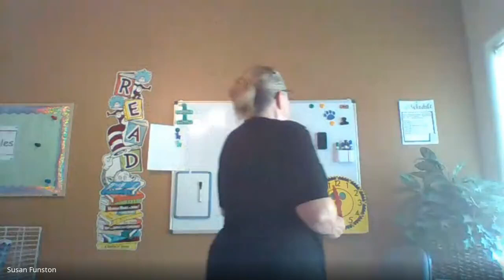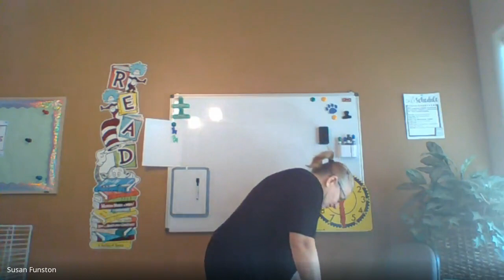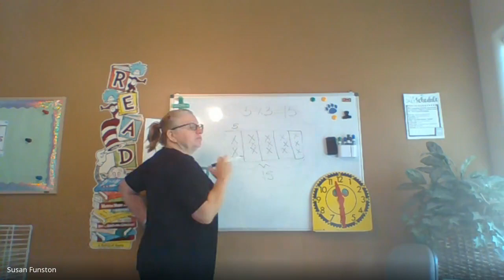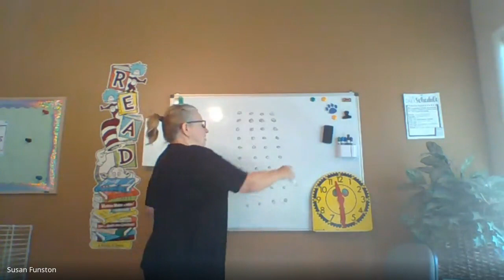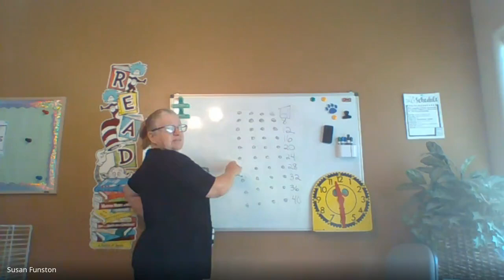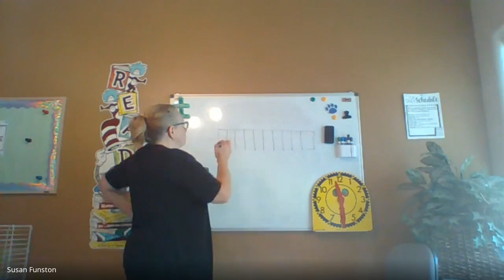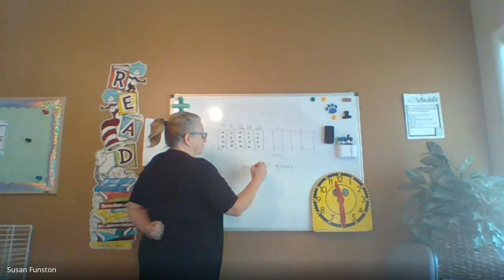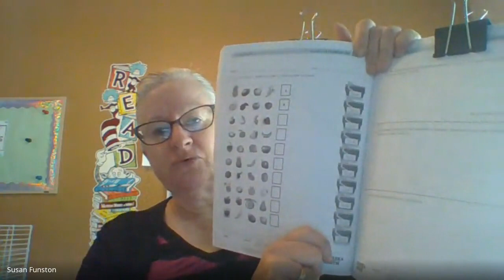Math Lesson 14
Please watch this instructional video before completing the Lesson 14 Problem Set assigned on Thursday, September 10th.
Thanks!